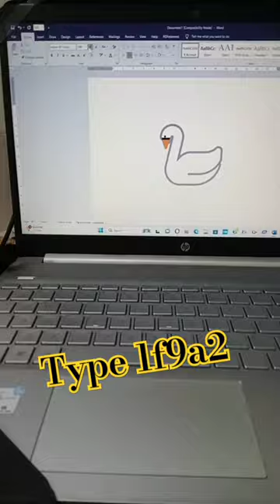Computer Shortcut tricks